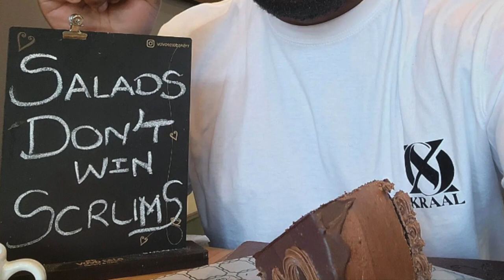The Scrum That Won Rugby World Cup For The Springboks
England should have beaten South Africa in the second Rugby World Cup semifinal. Should have. But didn't. A crunching Springbok scrum - inspired by Ox Nche - with the Red Roses on a dangerous and match-defining attack swung the game completely towards the defending champions, who did not let up until they won the trophy again against New Zealand's All Blacks.